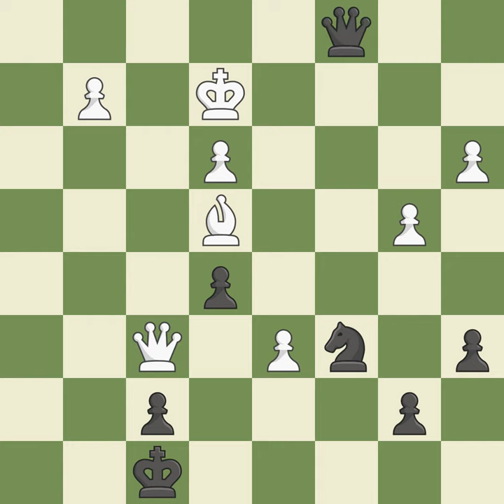English Opening: Symmetrical, Anti-Benoni, Spielmann Defense Event It (cat.15),Site Pamplona (Spai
English Opening: Symmetrical, Anti-Benoni, Spielmann Defense  Event It (cat.15),Site Pamplona (Spain),Date 2000,Round 5,White Vallejo Pons Francisco (ESP),Black Polgar Judit (HUN),Result 1-0,ECO A33,WhiteElo 2554,BlackElo 2656,Annotator I(XII)